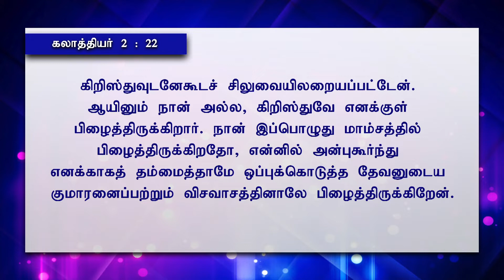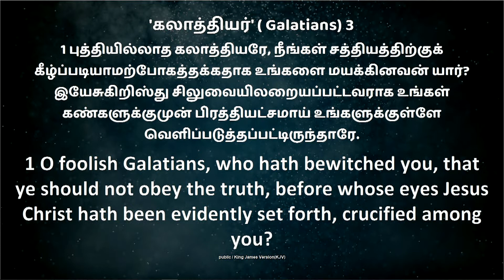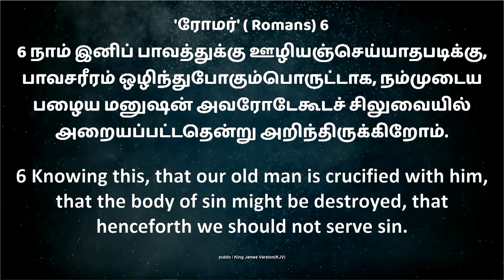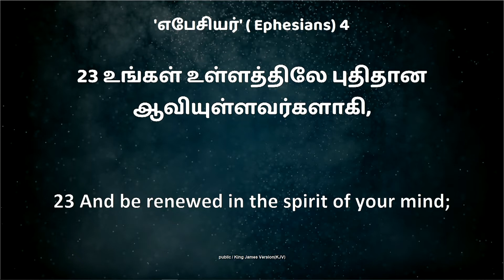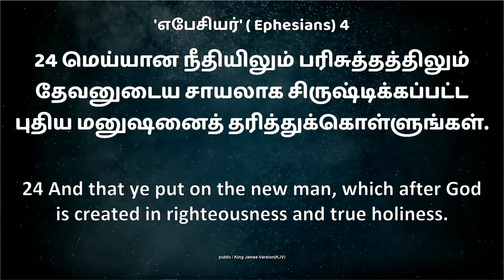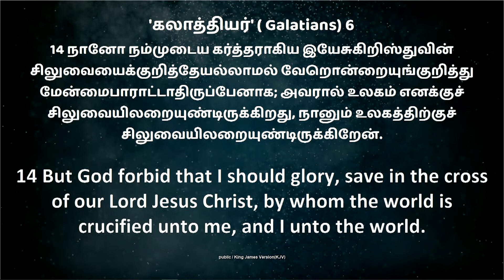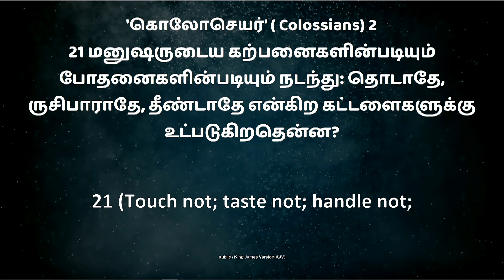ADHISAYAM TV || இன்றும் வல்லமை II Msg. Bro. G.P.S. Robinson II 18/03/2021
Bee IPTV Channel No: 227 ( Singapore, Malaysia, Asia and Worldwide)
Star One IPTV Channel No: 1426 (USA and CANADA)
Mobile app Android app: adhisayamtv,
Android TV: Adhisayam tv
Christian TV Channels: Adhisayam tv
Roku TV: Adhisayam tv
Eagle TV Canada No:977.
apple IPTV: Arabian Countries.
Russian IPTV: Russia.
apple App store IOS.
apple iPad IOS.